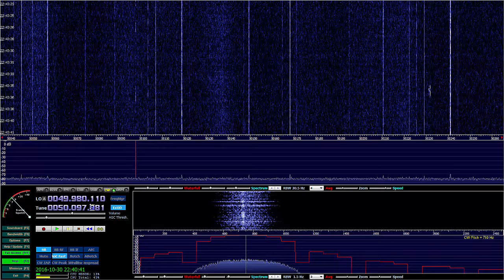LA7SIX 6m beacon 30.10.2016 in JO92fg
Norwegian polar 6m beacon. Received on SDRPlay and 3 elements home made EF0603s Yagi for 50MHz.